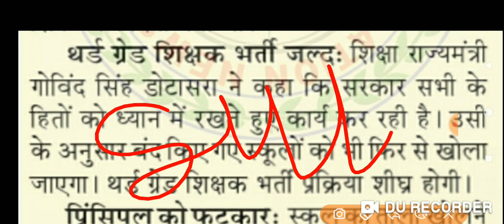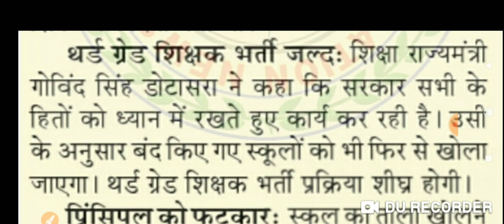थर्ड ग्रेड शिक्षक भर्ती टुडे लेटेस्ट न्यूज़ / reet level 1st today latest news / reet level 2 today